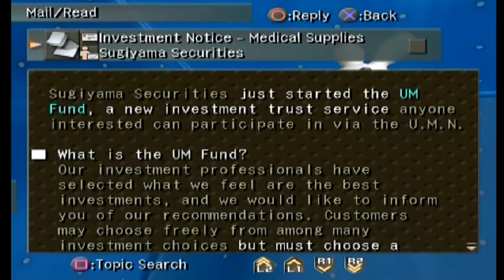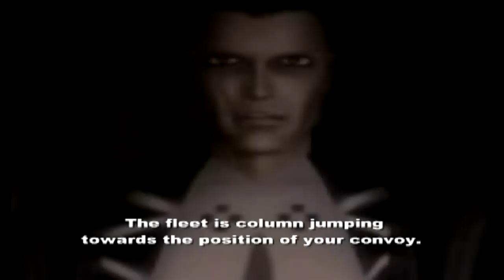Let's Play Xenosaga Part 11 - It's Been A Long Day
In this part, we finally report in to the Cpatain on the bridge of the ship.  After the brief report, we attempt to leave, but it appears that we have a package sent onboard the ship.  That was quick.  Then, it's time to head back to Shion's room, since Shion is apparently tired after a busy day of...almost dying.